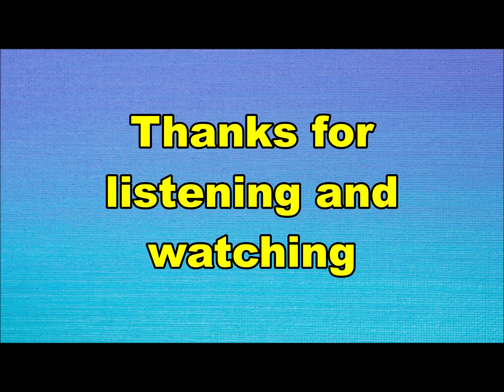Dallic Control - China Boogie (Nederbeat / pop) | (Alkmaar) 1970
Dallic Control uit Alkmaar met "China Boogie" (Negram NG 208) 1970

Bezetting:
Bavo Dekker
Erik Bos
Fons Vreeker
Peter Telleman
Guus Bos